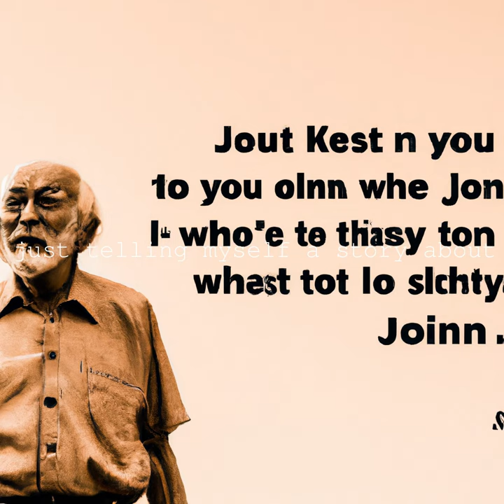Always be a good listener